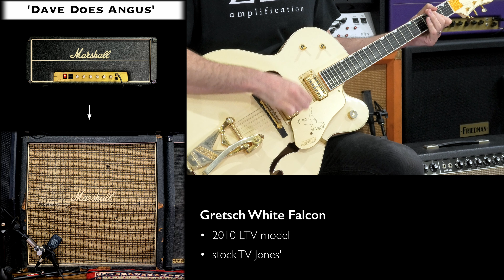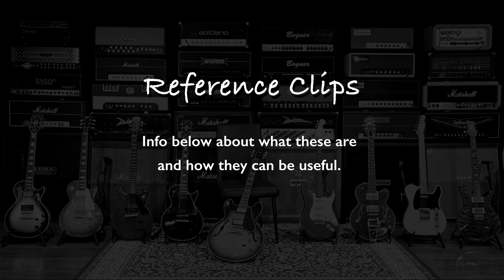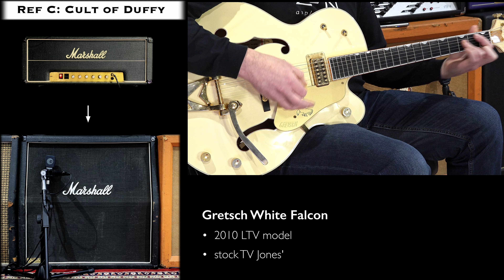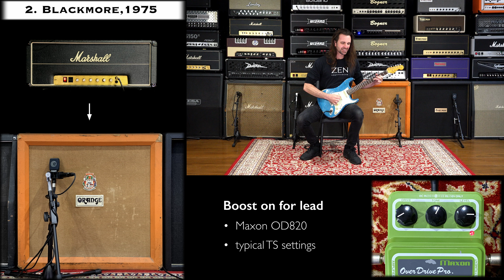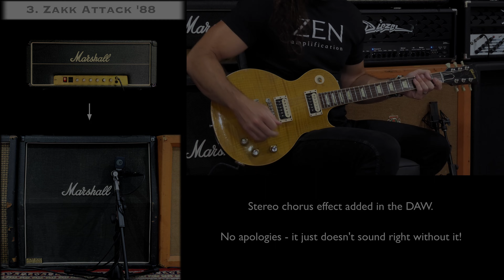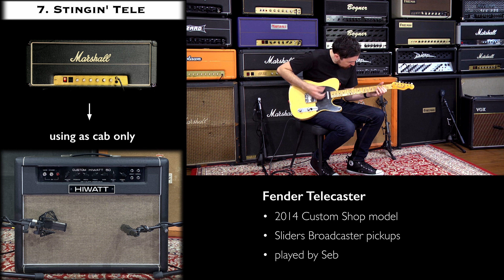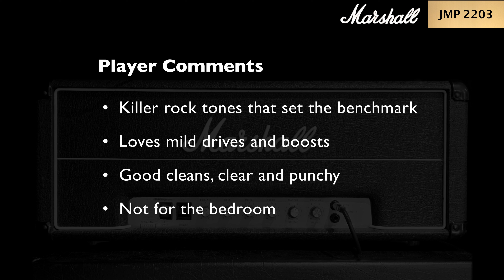Marshall JMP 2203 ⚡️ ZEN Amp Vault Ep06 ⚡️ The pinnacle of rock tone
🗂 Chapters:
00:00 - Intro
00:40 - In A Nutshell
01:43 - Full Mix

REFERENCE CLIPS
03:02 - Ref A: PAF Crunch
03:52 - Ref B: Will It Shuck?
04:41 - Ref C: Cult of Duffy

RAW CLIPS
05:42 - 1. Sheffield, 1981
06:50 - 2. Blackmore, 1975
07:46 - 3. Zakk Attack '88
08:32 - 4. Badlands
09:19 - 5. Boosted drop-D
09:52 - 6. Clean ES-345
10:47 - 7. Stingin' Tele
11:39 - 8. James Noodling

11:56 - Recording Info
12:43 - Player Comments

🎤 Analogue Recording Gear:
• 4x12 cabs close mic'd with a Shure SM57 / Sennheiser E906